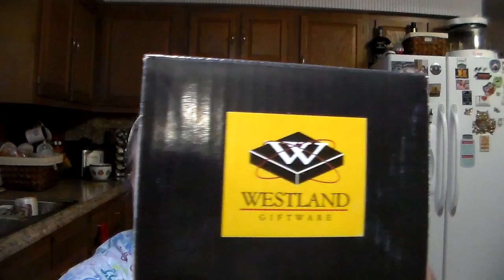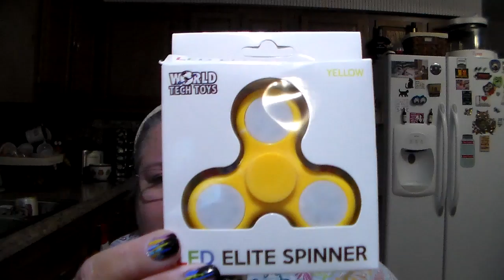Small Hollar Haul